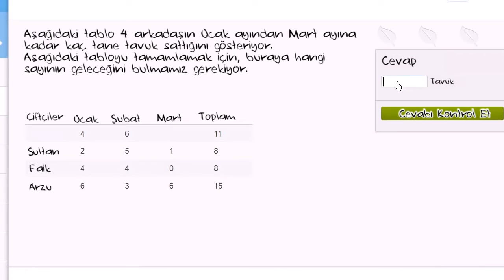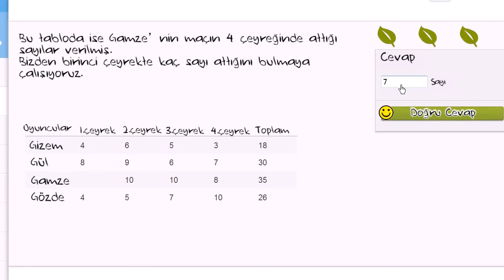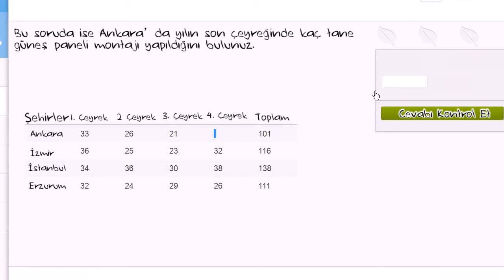Basit Tabloları Okuma ve Yorumlama (Cebir Öncesi)